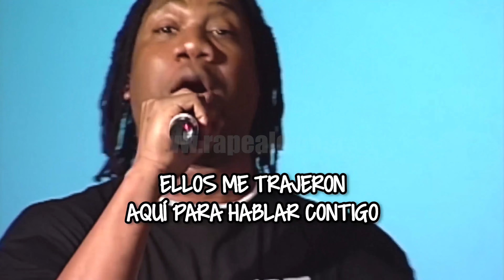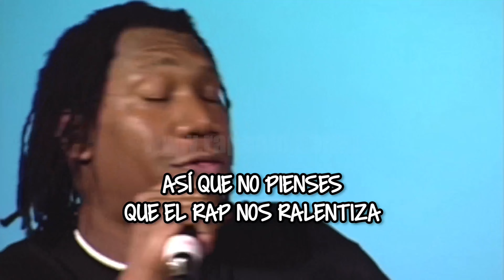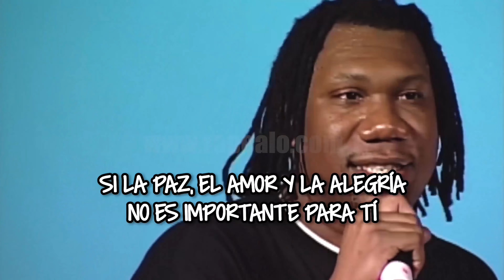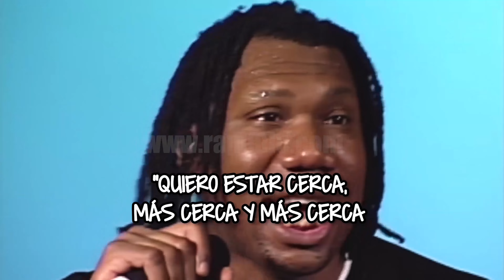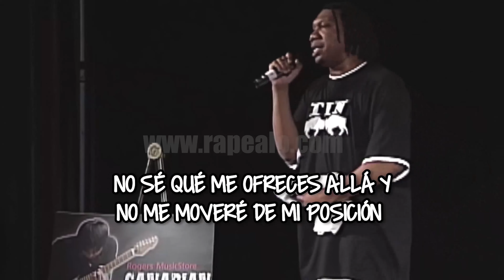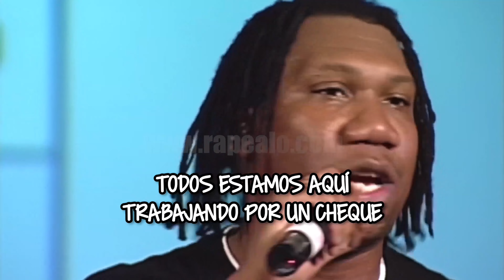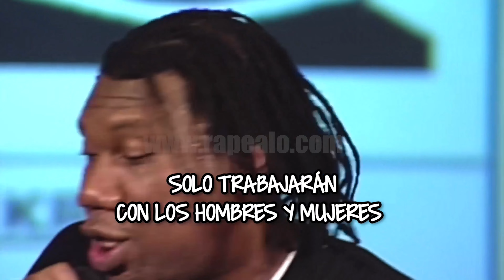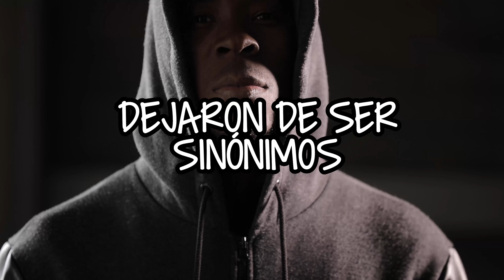El rapero es producto del marketing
El MC perfecto no existe pero podemos imaginarlo en base a algunos criterios que el tiempo nos ha dejado a través de la historia. Si tuviéramos que describir sus principales cualidades y características, probablemente serían las que citamos aquí.